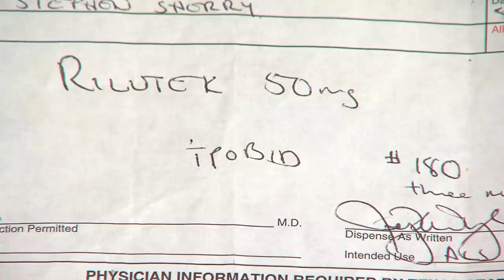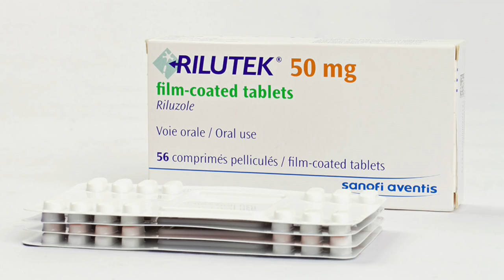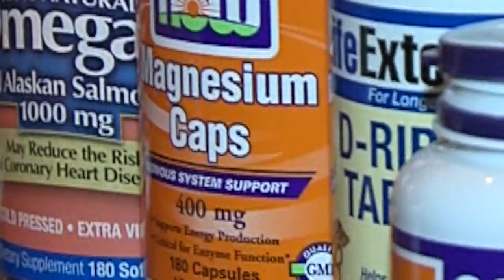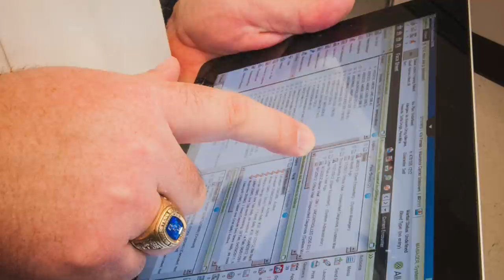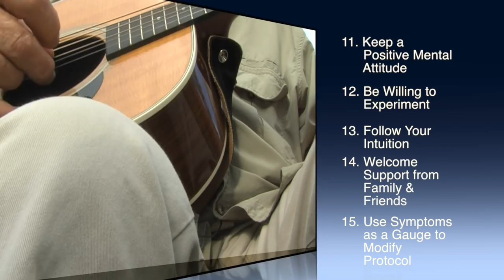Stephen Sherry ALS Reversal Part 1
For more info on this and other ALS reversals, visit HealingALS.org.

Stephen Sherry was diagnosed at the Houston ALS Clinic in 1999 by neurologist Dr. Stanley Appel, MD. His ALS diagnosis was confirmed by neurologist Dr. Richard Bedlack, MD, PhD of Duke University. Stephen spoke at the 2019 Healing ALS Conference in Salt Lake City. He remains healthy today, over 20 years since his diagnosis.